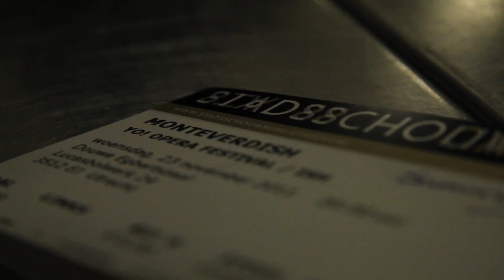Yo! Opera - Monteverdish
Woensdag avond was het dan zover; MonteverdISH in de Stadschouwburg van Utrecht met de Meet&Greet met de cast voor 2 Cosmogirl lezeressen.

Sammy uit Ulvenhout en Eline uit Amersfoort mochten na de voorstelling met de dansers uit de voorstelling kletsen en op de foto!